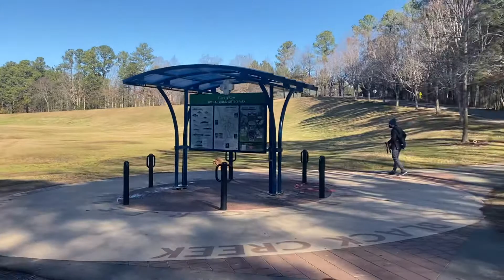Marley bond park